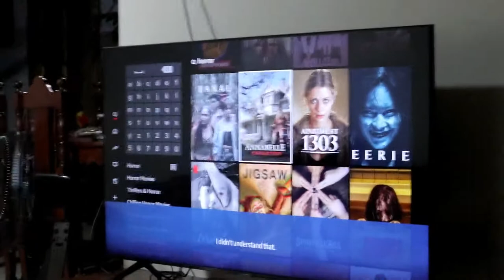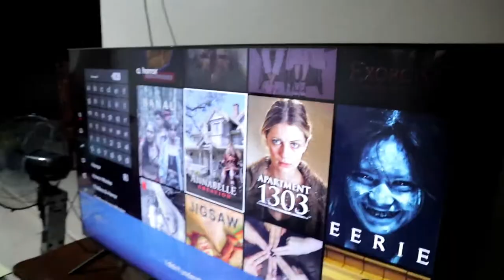HOUSE MAKE OVER + NEW 55 INCHES SAMSUNG TV!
Name: Chatty Anne
Address: Umangan
City: Aliaga
Province: Nueva Ecija
Post code: 3111
Country: Philippines
*FAQs*
CAMERA USED:
Canon m100

xoxo,
Chatty